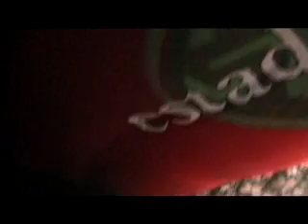local acustica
acondicionamiento acustico por manta de platanos. ahi es na.